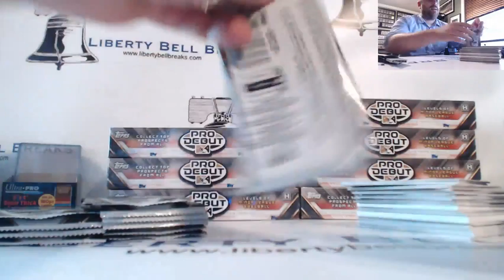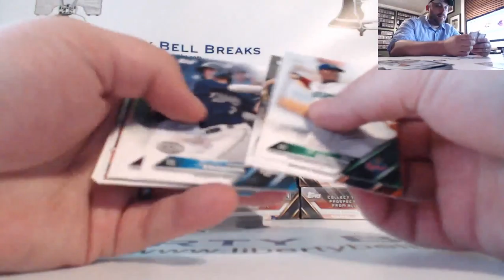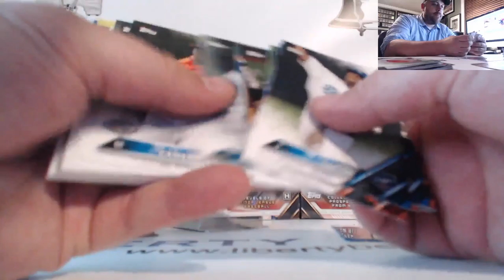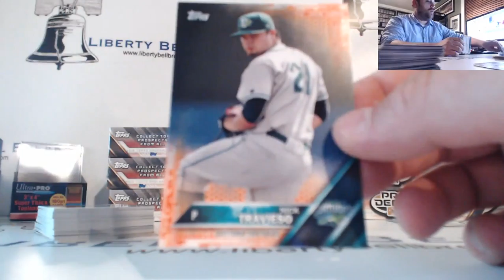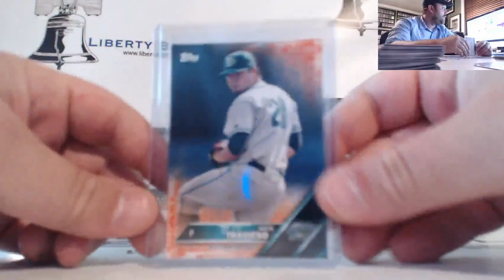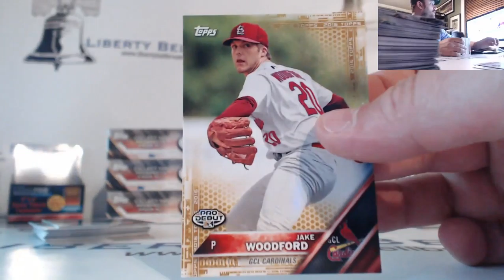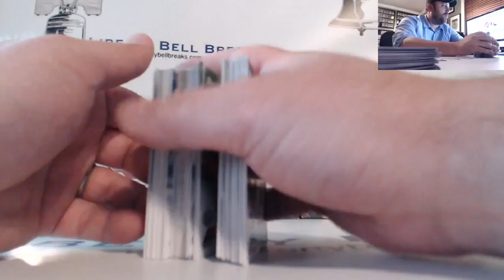Pro Debut Personal Box #4 Pete Studenmund 5.27